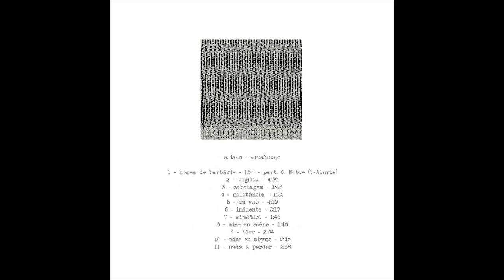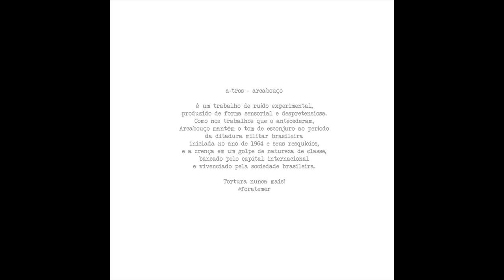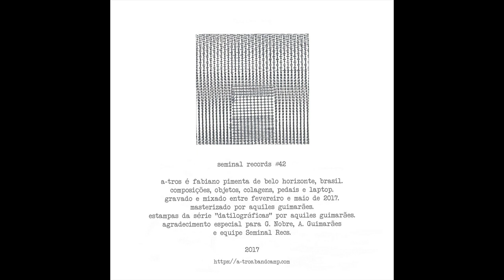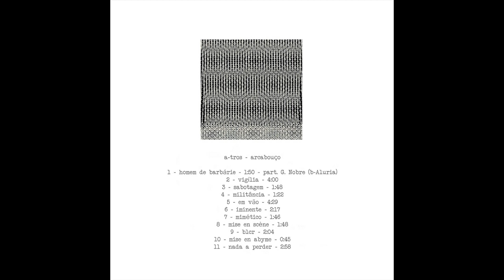A-tros - Arcabouço [full album, SR042]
00:03 Homem de Barbárie (c/ b-Aluria)
01:53 Vigília
05:54 Sabotagem
07:42 Militância
09:05 Em Vão
13:35 Iminente
15:53 Mimético
17:39 Mise En Scène
19:28 Blcr
21:32 Mise En Abyme
22:17 Nada A Perder

Noise and condemnation of the brazilian militar dictatorship and its remnants. / Ruído e esconjuro à ditadura militar brasileira e seus resquícios.

Lançado em 20 de julho de 2017 / Released July 20, 2017.

A-tros is Fabiano Pimenta, from Belo Horizonte, Brazil.
Compositions, objects, collages, laptop.
Participation of b-Alúria (Gabriela Nobre) on the track "Homem de barbárie".

Recorded and mixed between february and may 2017.
Master by Aquiles Guimarães.
Type art from the "Datilográficas" series by Aquiles Guimarães.
Special thanks to G. Nobre, A. Guimarães and Seminal Records crew.

A-tros é Fabiano Pimenta de Belo Horizonte, Brasil.
Composições, objetos, colagens e laptop.
Participação de b-Alúria (Gabriela Nobre) na faixa "Homem de barbárie"

Gravado e mixado entre Fevereiro e Maio de 2017.
Masterizado por Aquiles Guimarães.
Estampas da série "Datilográficas" por Aquiles Guimarães.
Agradecimento especial para G. Nobre, A. Guimarães e galera da Seminal Records.